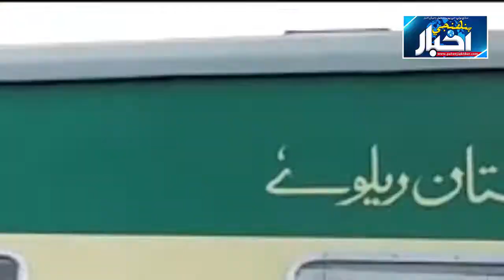ڏهرڪي: خوفناڪ ٽرين حادثو: 15 مسافر فوت